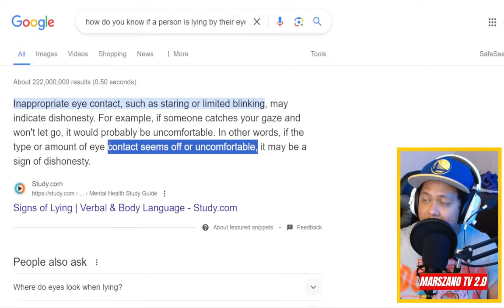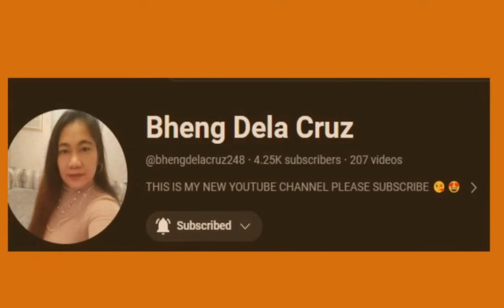⭕️HALA! REYCHELLE MORALES MAY SEKRETONG ITINATAGO? TARA PAG-USAPAN NATIN! PART02